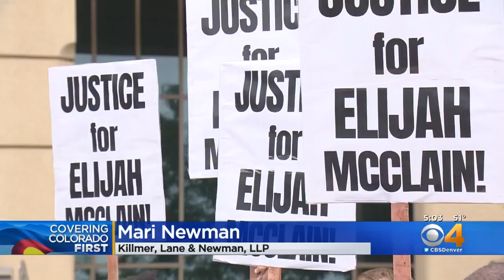Family Wants Answers About Deadly Confrontation Between Elijah McClain's & Aurora Police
Family and friends of Elijah McClain say they want more transparency into the investigation of Elijah's death. Elijah, 23, died after a confrontation with Aurora police.